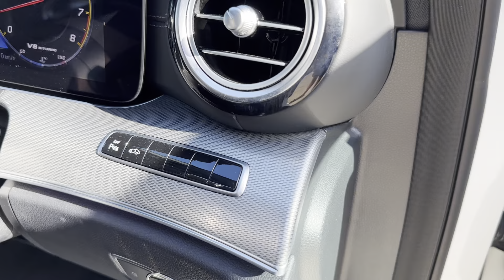Mercedes E63s V8 Bi Turbo Premium plus facelift 2018